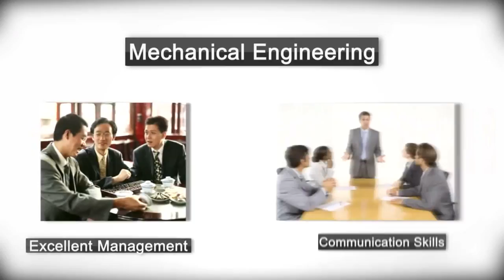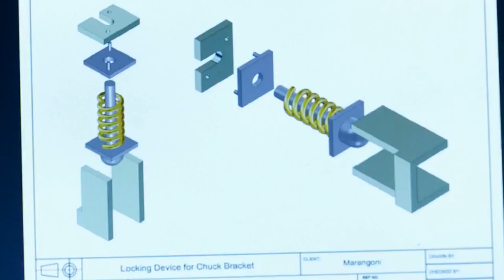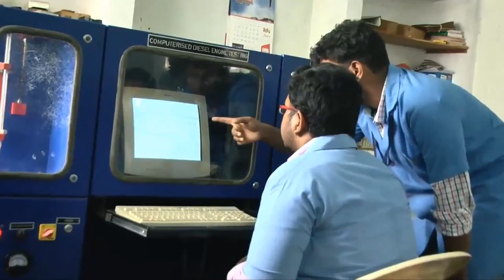MECHANICAL ENGINEERING MOTIVATIONAL VIDEO FOR STUDENTS TO LEARN EASILY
Wingson is a training and placement organization exclusively dedicated to the guidance of fresh Civil and Mechanical Engineers into excellent careers.  Wingson has been established by senior civil and mechanical engineers with a wealth of experience of over a decade and a half behind them.  They know where the best opportunities are and what it takes to get you into those opportunities.  With their vast experience in their respective civil and mechanical engineering, these senior engineers are appropriately qualified and equipped to provide intensive training to you, guide you into proper internships to give you real time exposure to real environments and place you in organizations best suited to your potential.  They have been training, helping students get relevant internship and finally placing students in various local, national and multinational organizations for over a decade.  So why waste time running around the market, add wings to your careers and get into the jobs you dreamt off through Wingson.  Wingson giving wings to your careers. BY THE LOOKS PRODUCTIONS..